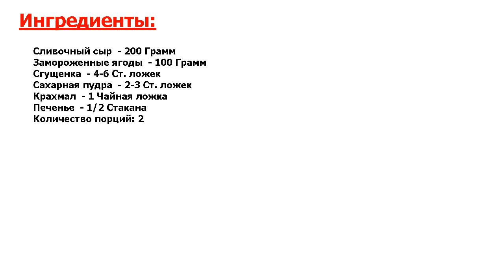★САМЫЙ УЛЕТНЫЙ РЕЦЕПТ!★ ЧИЗКЕЙК БЕЗ ВЫПЕЧКИ В СТАКАНЕ ★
★Опробовано миллионами● Чизкейк — любимый многими десерт, поэтому сегодня я расскажу, как приготовить чизкейк без выпечки в стакане● Это хорошая альтернатива традиционному десерту, которая получается не менее вкусной!